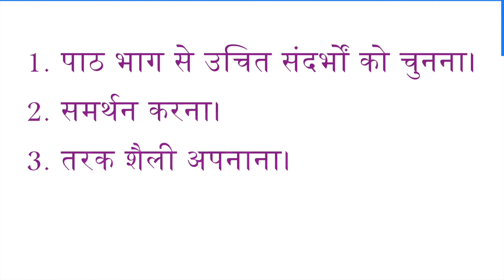ENCLAPS SSLC| HINDI | CHAPTER 5| AAYE HAM KALAM KE BAHANE|PART 3